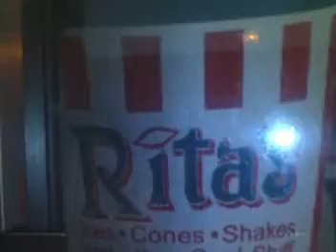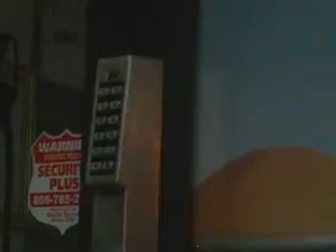G3tus and AKACarlie hangin out at Ritas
me and my little sister and fellow Opheliac...at Ritas...

isnt she a cutie..she's 14